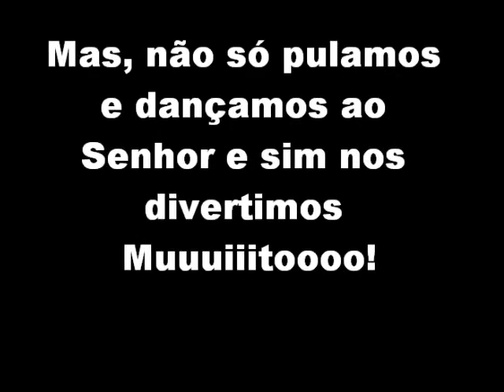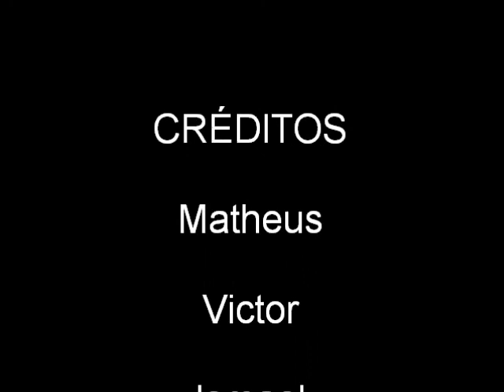clip som da liberdade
nossa célula fazendo um clip uhuuuu!